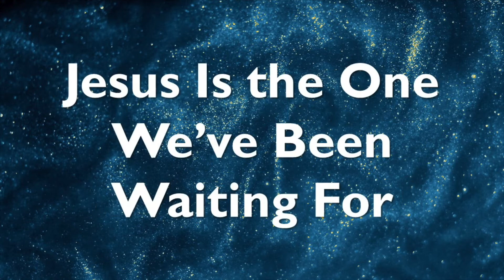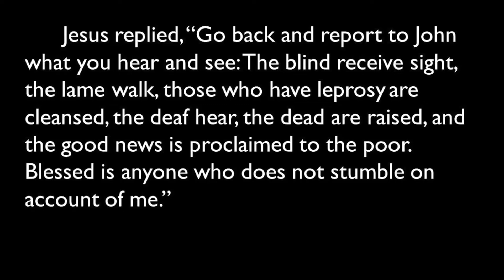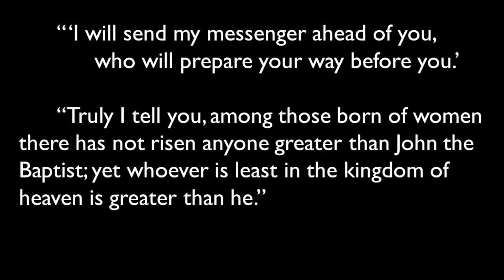11 28 2020 Weekend Sermon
Preacher: Pastor Timothy Gerbing

SERMON TEXT Matthew 11:1-11

SERMON: JESUS IS THE ONE WE’VE BEEN WAITING FOR